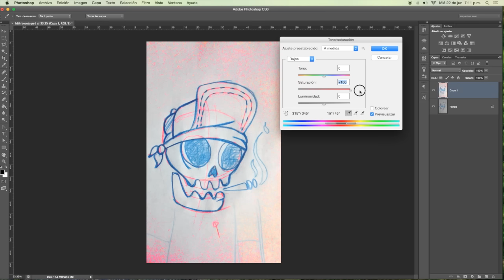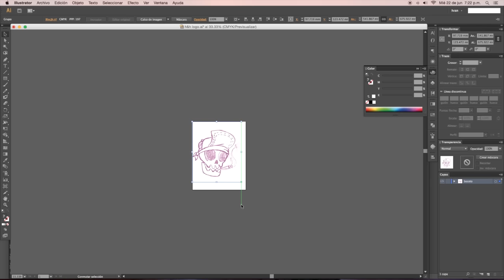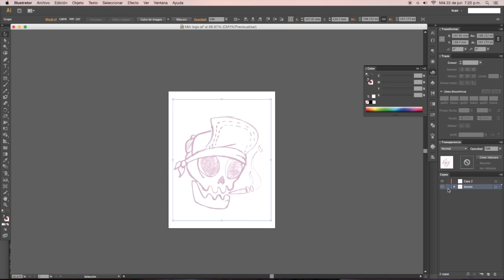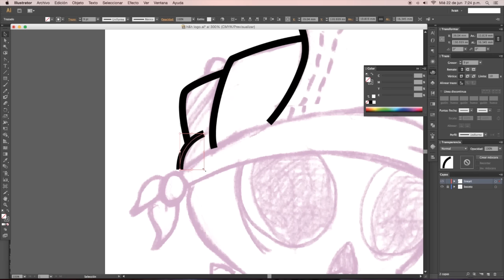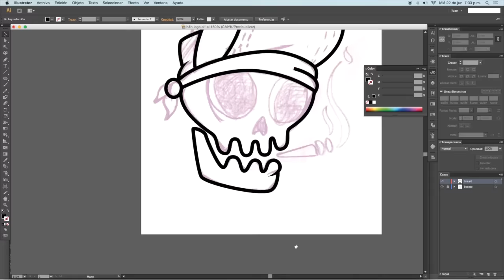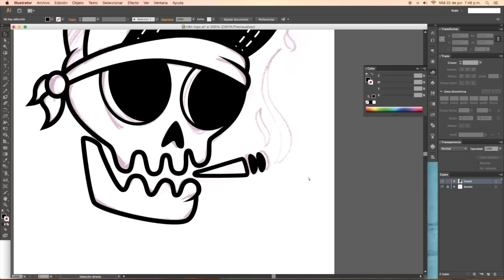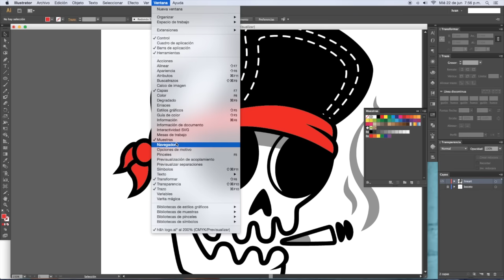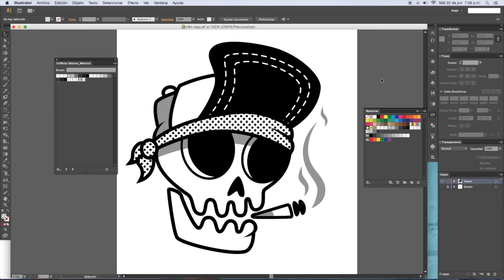Diseña un logotipo 2 de 2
Continuemos con el diseño un Isotipo a partir de un boceto que dibujaremos poco a poco,  es una tienda ficticia de ropa urbana y artículos de hip hop espero les guste

Únete a nuestro grupo de facebook en el podrás descargar archivos e interactuar con toda nuestra comunidad